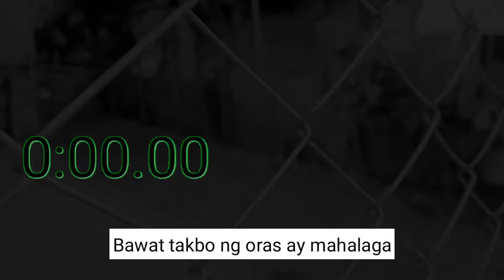COVID-19 PANDEMIC I SPOKEN WORDS POETRY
Resilient Speaks: TOGETHER WE STAND DIVIDED WE FALL. EMBRACING THE NEW NORMAL LIFE. FIGHT FOR COVID-19.
Hi KaTeamBiYan Partners, here's my simple Spoken Words Poetry.
composingaspokenpoetryaboutcovid-19
covid-19spokenpoetry
covid-19spokenpoetrydefinition
covid-19spokenpoetrydownload